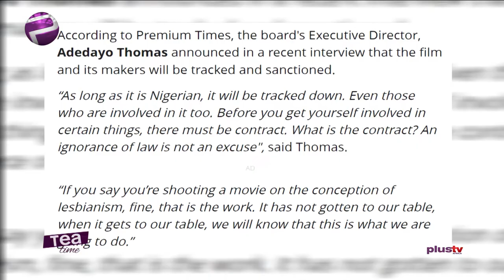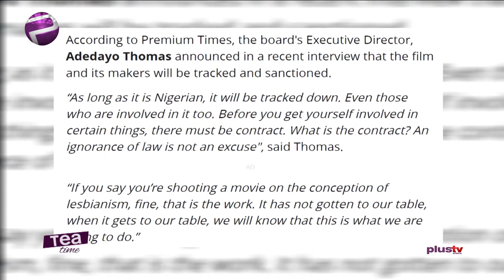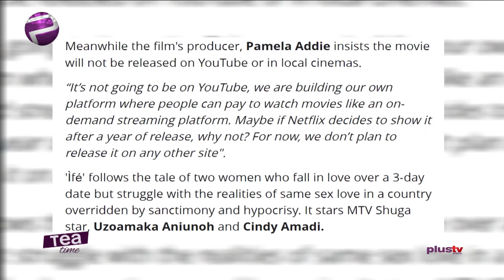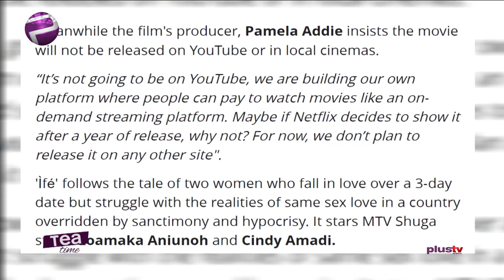Funke Akindele Gifts Pa James A New House And More Entertainment Stories